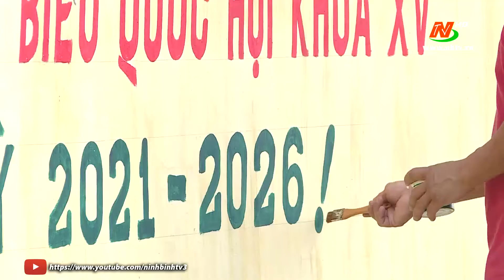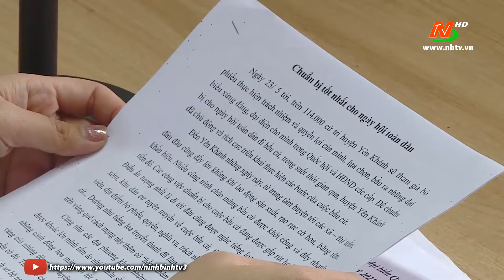Yên Khánh đẩy mạnh tuyên truyền cho cuộc bầu cử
©Bản quyền thuộc về Đài PTTH Ninh Bình.